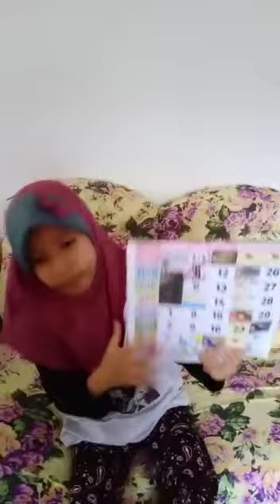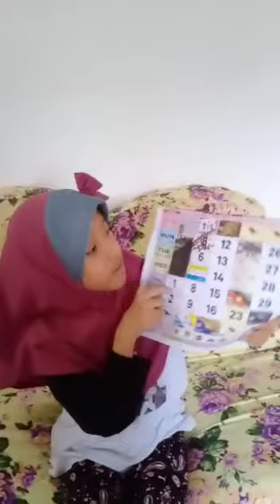Eryna berbicara perihal kalender Julai 2021